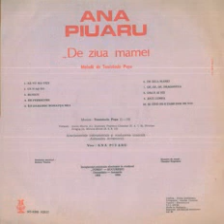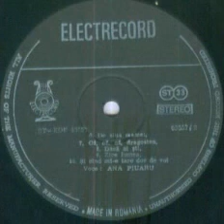Ana Piuaru-Of of of dragostea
Lyrics by Dumitru Popescu-Chiselet
Alexandru Avramovici Orchestra